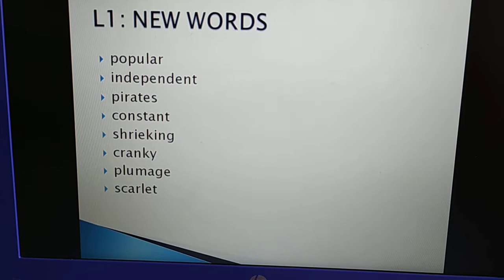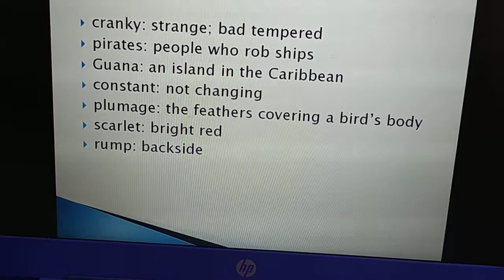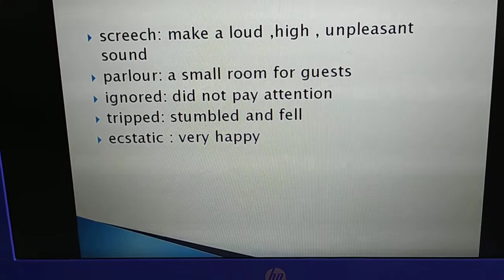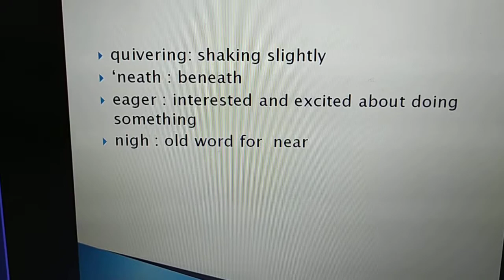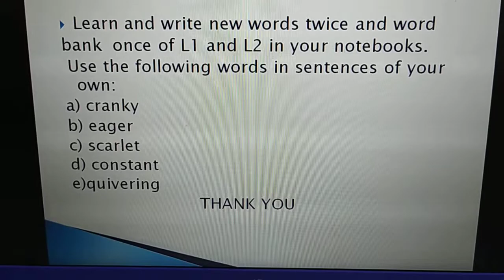Mrignyani Jadeja - Revision of Chapter - 1 and Chapter - 2